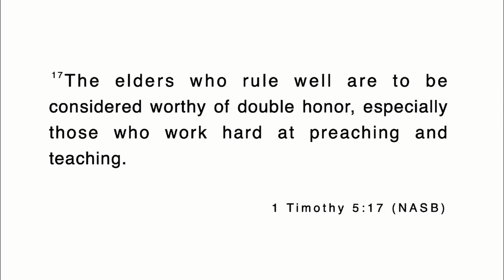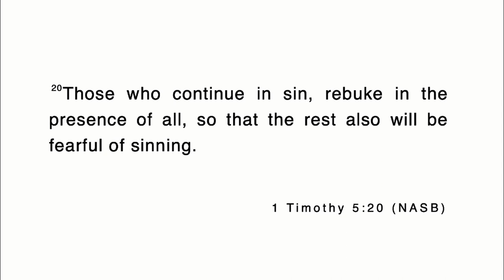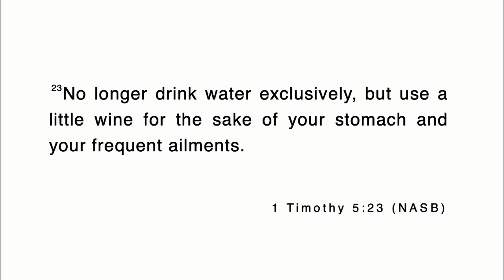The Reward of Serving Christ